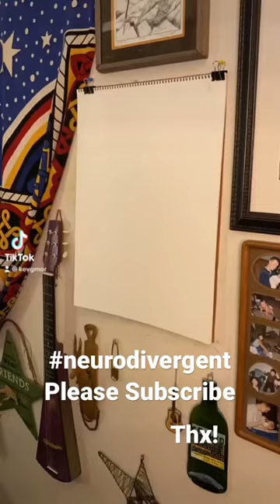Portrait of my Jeff Clark. Funk Drummer.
Kev G Mor vlogs about his daily life while living with Schizophrenia, Bipolar1, cPTSD and Inattentive ADD.  Kev is a certified (MA) Mental Health Peer Support Specialist, Artist and Singer/Songwriter.

Amazon Wishlist